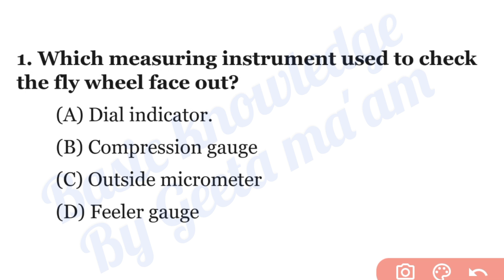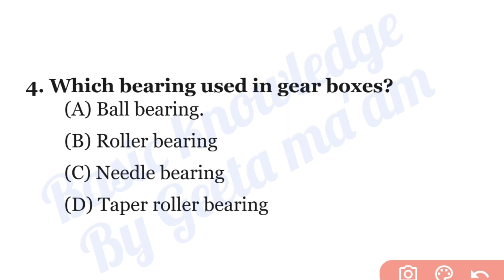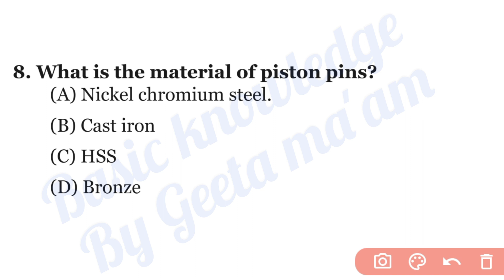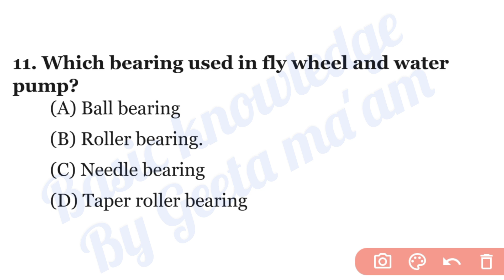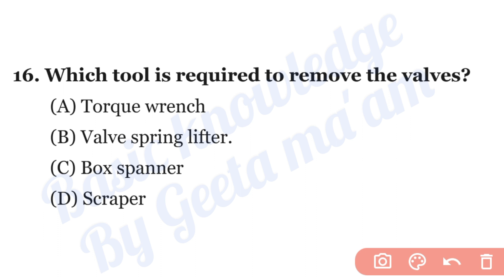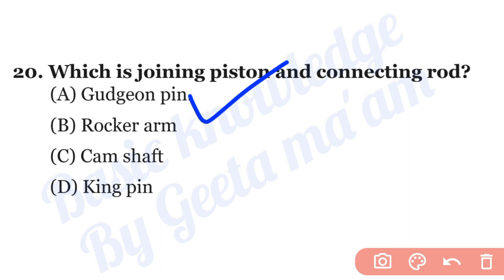Oil India Limited 2023 || Diesel mechanic MCQ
Other queries:-
oil recruitment
oil new vacancy
oil gk
oil salary
oil admit card
oil exam
oil selection process
oil question paper
oil pcm important mcq
oil syllabus
oil pcm syllabus
oil salary increment process

•Oil GK for all oil exams 2023
Price: 149/- only